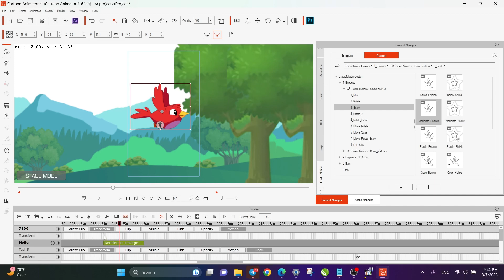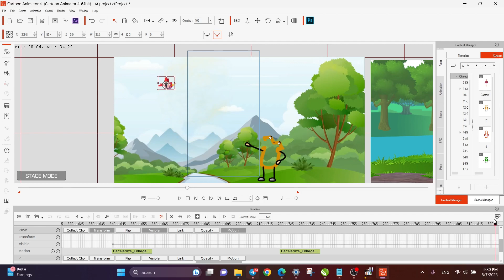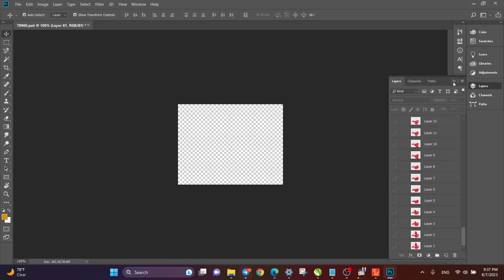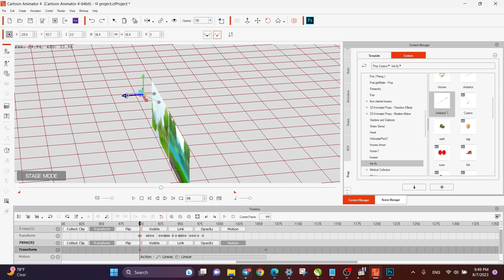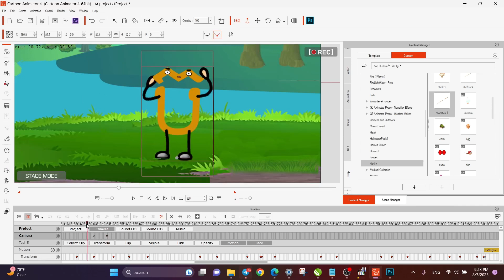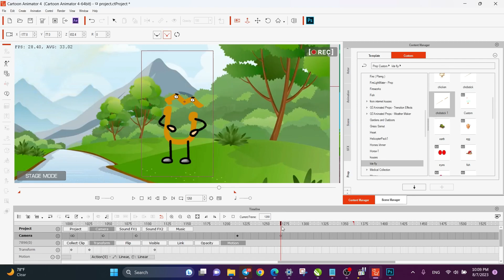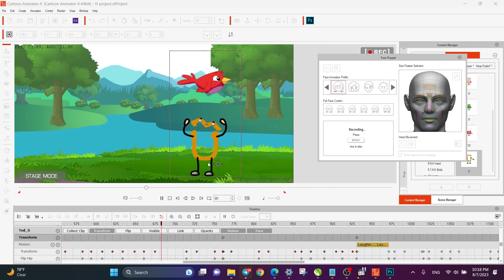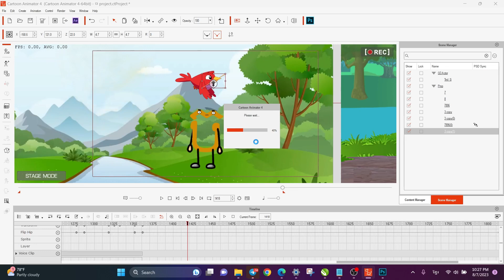បង្ហាញអ្នកទាំងគ្នាអស់នូវរបៀបដែលខ្ញុំផលិតវីដេអូខ្លីដើម្បីផុសក្នុង យូធូប និងហ្វេសបុក ភាគទី២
បន្តិចបង្ហាញរបៀបធ្វើវីដេអូនេះ
របៀបធ្វើវីដេអូខ្លី ភាគ ២ សម្រាប់ផុសក្នុង​យូធូប និងហ្វេសបុក
សួស្តីអ្នកទាំងអស់គ្នា នៅក្នុងវីដេអូនេះ ខ្ញុំនឹងបង្ហាញអ្នកទាំងអស់នូវរបៀបដែលខ្ញុំផលិតវីដេអូខ្លីដើម្បីផុសក្នុង យូធូប និងហ្វេសបុក ដោយប្រើកម្មវិធី Cartoon Animator 4.5។​​
ដំណើរការនៃការផលិតវីដេអូនេះ គឺខ្ញុំរៀបចំដូចខាងក្រោម៖
១. រៀបចំសរសេរសាច់រឿងខ្លី
២. កាត់តសម្លេង
៣. ធ្វើចលនាតួអង្គ ក្នុងកម្មវិធី Cartoon Animator 4.5
សង្ឃឹមបងប្អូនបានវីដេអូនេះ ជាប្រយោជន៍ក្នុងសិក្សារៀនបន្ថែម
សូមអរគុណ
វគ្គសិក្សាធ្វើតុក្កតា រឿងនិទាន
បងប្អូនមានចំណាប់ចង់សិក្សា ពីរបៀបធ្វើតុក្តកា រឿងនិទាន នេះជាវគ្គល្អបំផុងសម្រាប់បងប្អូនទាំងអស់គ្នាសិក្សា។
នៅក្នុងវគ្គសិក្សានេះ បងប្អូនទទួលបាន៖
១.​ កញ្ចប់មេរៀន
២. កញ្ចប់តួអង្គ និងប្លង់ (តួអង្គបរទេស ខ្មែរ និងឥណ្ឌា)
៣. ទទួលបានការ support ផ្ទាល់
កញ្ចប់ Plugin សម្រាប់ធ្វើតុក្កតា រឿងនិទាន សម្រាប់បងប្អូនធ្វើរឿននិទានតែលំបាករកតួអង្គ ផ្ទាំងឆាក (background) និងprops.
ក្នុងកញ្ចប់នេះយើងមាន៖
១. រាប់រយ តួអង្គ (តួអង្គខ្មែរ បរទេស និងឥណ្ឌា)
២. មានចលនាស្រាប់
៣. មានផ្ទាំងឆាក (background) ទំហំ 10 GB
៤. មាន Props ជាច្រើន ដូចជា ផ្ទះបែបខ្មែរ ភ្លើង កាំជ្រួច ឡាន ទឹក ខ្យល់ និងភ្លៀង ជាដើម។
ទទួលបង្រៀនរបៀបធ្វើតុក្កតា 2D / How to create 2D cartoon. Teaching on line/ y st
ចុះឈ្មោះចូលរៀនតាមអនឡាញ
បង្រៀនដោយលោកគ្រូមានបទពិសោធន៍ និងបង្រៀនឆាប់ចេះ
ចង់ចូលរៀន ចុះឈ្មោះទាក់ទងតាមតេឡេក្រាមមួយនេះ
វីដេអូ ពីរបៀប៖
មានទទួលបង្រៀនភាសាខ្មែរ  ដល់ជនបរទេសអនឡាញ
មានបើកបង្រៀនថ្នាក់ភាសាថៃ អនឡាញ
មានបើកបង្រៀនថ្នាក់កុំព្យូទ័រគ្រប់កម្រិតអនឡាញ
មានសេវាកម្មជួសជុលបញ្ហាទូរសព្ទ កុំព្យូទ័រ ឬការជាប់គាំងរបៀបប្រើប្រាស់ផ្សេងៗណាមួយតាមអនឡាញ តម្លៃសម្យរម